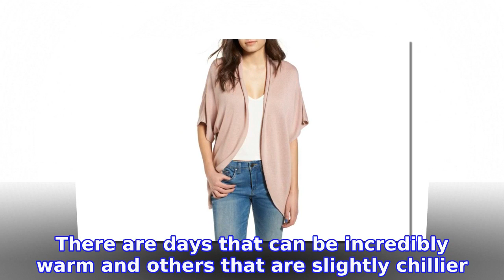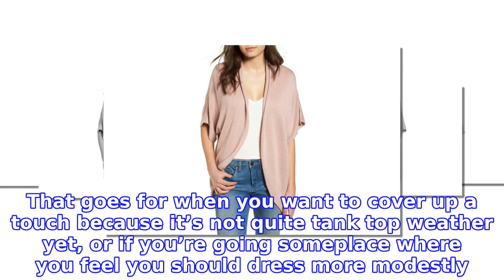This Soft Short Sleeve Cardigan Goes With Everything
Warmer weather is on the horizon, and we couldn’t be more excited. We want to get rid of all of our bulky cold weather wear and finally start wearing lighter pieces. Shop With Us: The Best Antibacterial Items That You Can Still Get on Amazon
INFORMATION
• Source: usmagazine